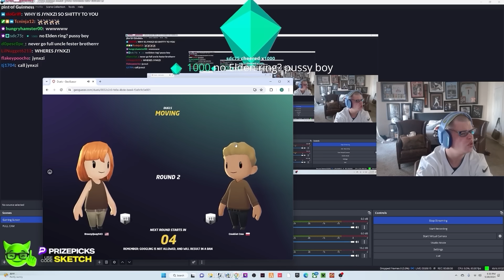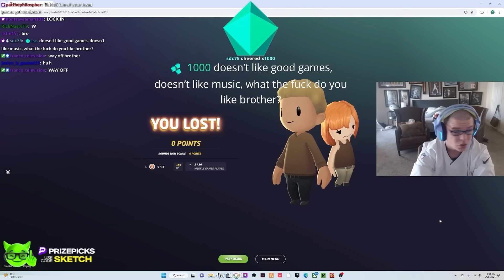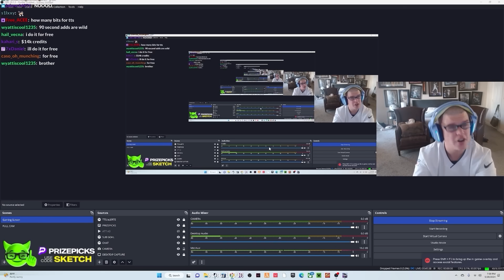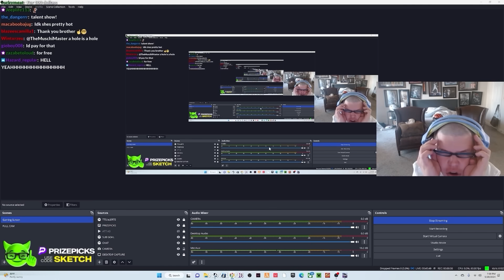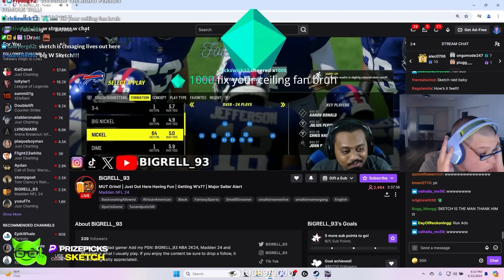10 Minutes Of Sketch's Funniest TTS Donations